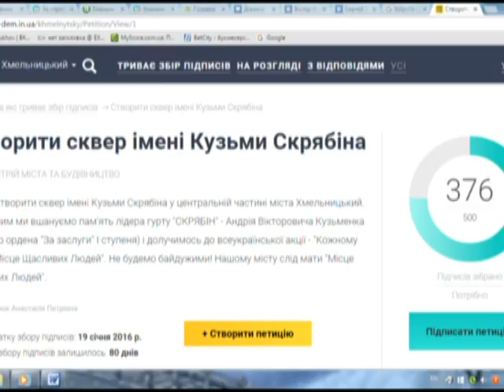День пам’яті Скрябіна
Щира усмішка, змістовні пісні  і сміливість говорити правду. Таким увійшов в історію  української музики  лідер гурту «Скрябін» – Андрій Кузьменко.  Уже рік, як  не стало улюбленця публіки.  Як і в день загибелі співака, рік потому його хмельницькі шанувальники готують заходи, аби вшанувати пам'ять  виконавця.